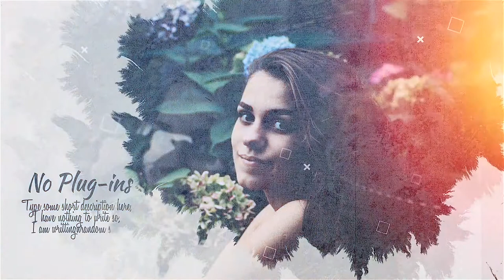Ink Slideshow - [Apple Motion Templates]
This is a Stunning visual appealing presentation of ink slideshow. Make your promo looks way better and impress your clients in just hours. Just drag and drop your footage and change texts, then impress your clients with this amazing output. Easy to understand video tutorial included where I have covered how to use this template easily.

SOFTWARE SUPPORT : FCPX 10.4.6 or Apple Motion 5.4.3 or above

FEATURES
RESOLUTION : 1920×1080 (30FPS)
PLACEHOLDER : 11 Media drop zones, 11 Texts
PLUG-INS : No plug-ins required
TUTORIAL : Easy to understand video tutorial included